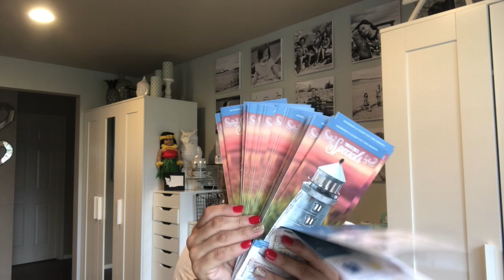Scentsy: August 2019 WOTM/SOTM Portland Warmer and Harbor's Edge Scent